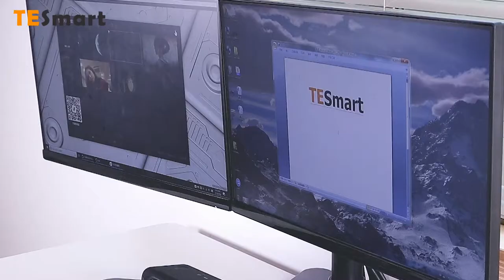TESmart Dual Monitor KVM Switch (HKV0402A10)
This 4x2 Dual Monitor KVM provides you with great flexibility in integrating cross-platform computer equipment easily. You can simultaneously output the HDMI and VGA of one PC to two HDMI monitors, or you can select HDMI signal of two PCs to output to both displays at the same time. You can control the Dual Monitor KVM with front-panel buttons, IR remote control, and keyboard hotkeys.

The 4x2 Dual Monitor KVM support only a set of keyboard & mouse and 2 monitors to control 2 PCs. Supports switching between keyboard and mouse and external devices and audio channels using hotkey commands without switching screen order. Supports USB 2.0, you can even attach USB 2.0 hub, USB drive, printer, barcode scanner or other USB devices to the Dual Monitor KVM. With EDID emulators in each input port, keep PCs always having correct display information, prevent display settings changed while switching input ports.